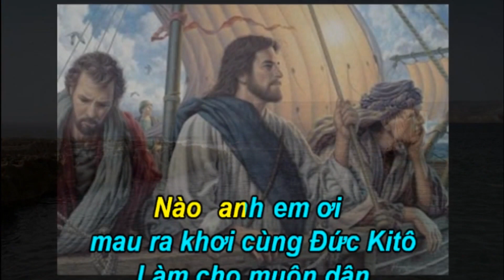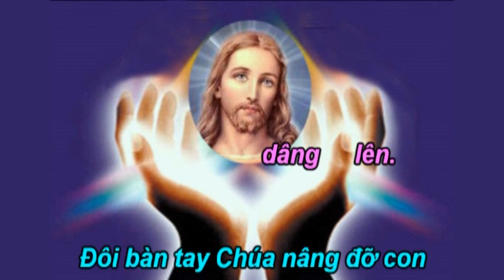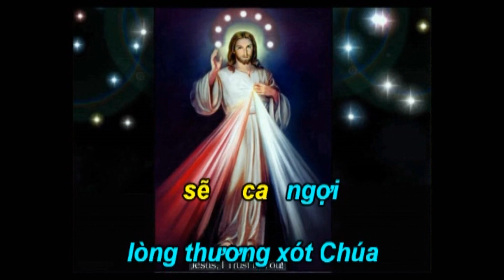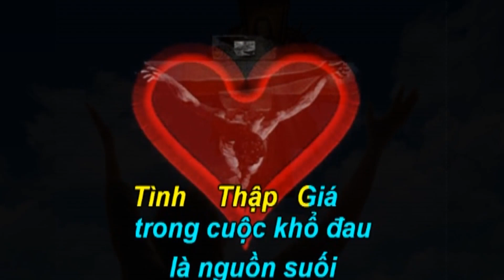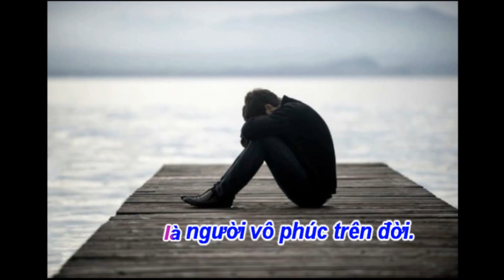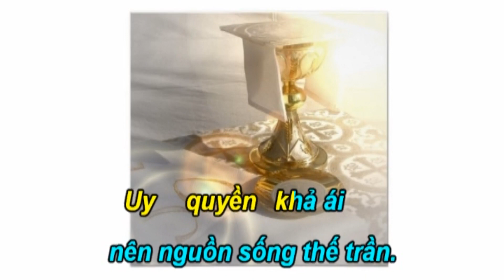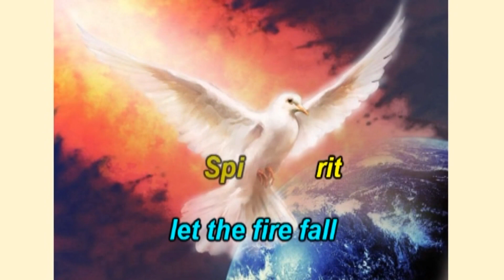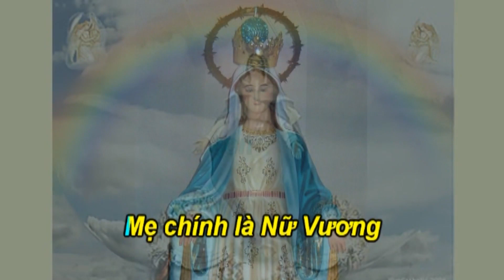Ca Nguyện Thánh Linh 413